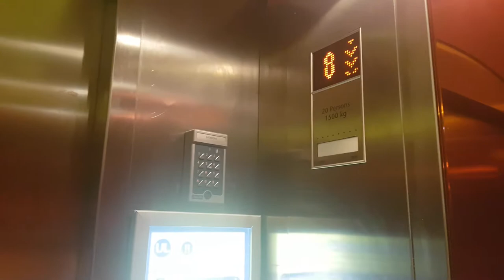Orange Lift on P&0 Spirit of France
Kone Ecodisc